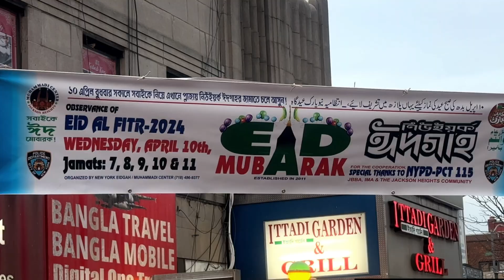আমেরিকার জ্যাকসন হাইটসে বাংলাদেশীদের ঈদ আনন্দমেলা এবং জমজমাট ঈদ বাজার